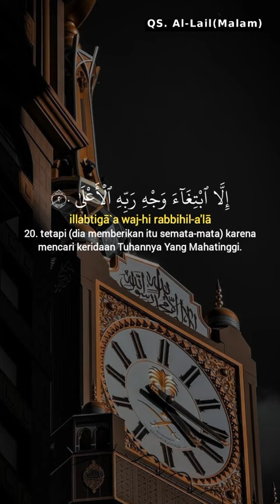QS. Al-Lail ayat 1-21